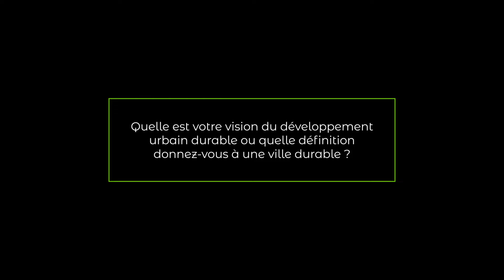Butterfly'Com - Interview DUD2020 - Carol DIOP